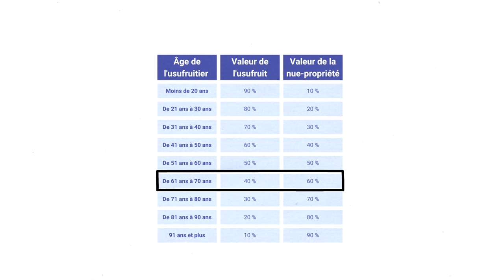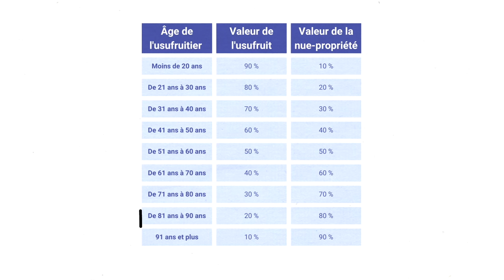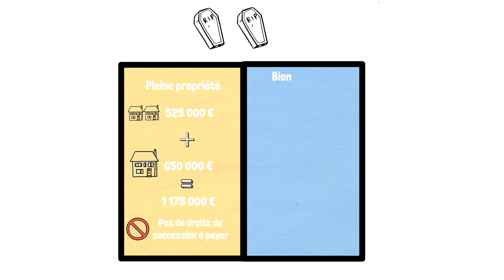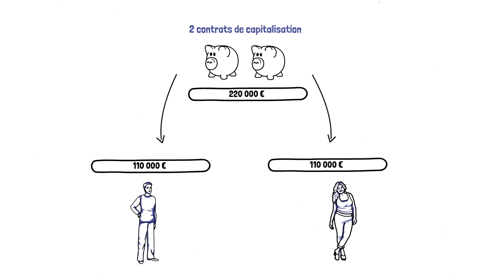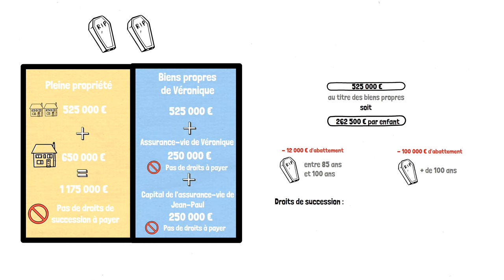Plus de 100 K€ de réduction de droits de succession avec l'assurance-vie et la donation !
Grâce à notre précédente vidéo, Jean-Paul et Véronique ont compris que sans disposition particulière, leurs deux enfants seraient matraqués en droits de succession. Ils ont donc pris plusieurs dispositions pour les réduire, en utilisant l'assurance-vie, mais aussi et surtout les donations. Ils arrivent ainsi à économiser plus de 50 000 € par enfant en droits de succession !